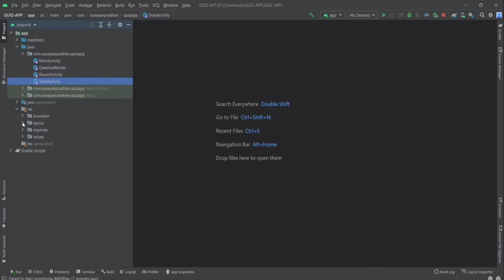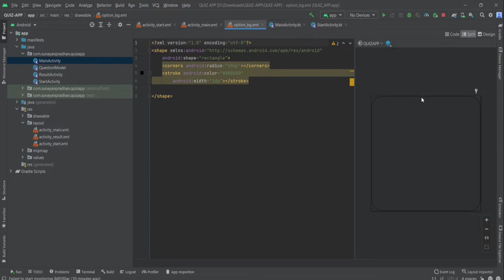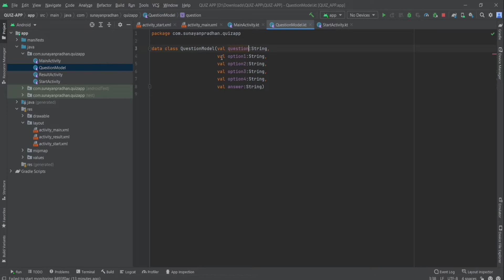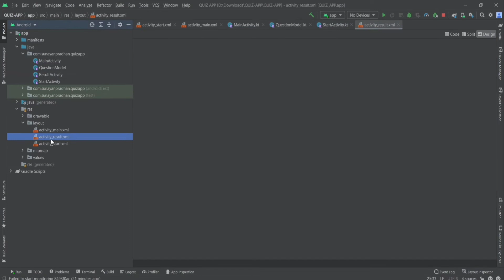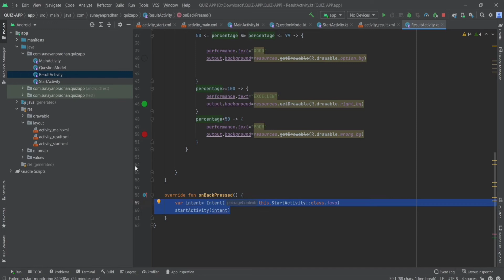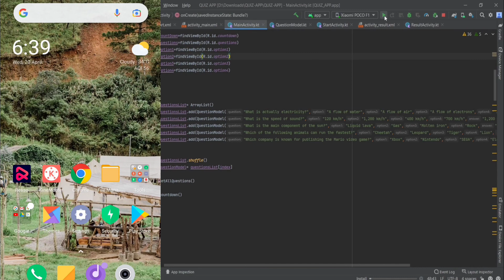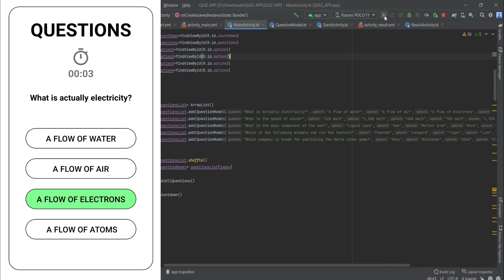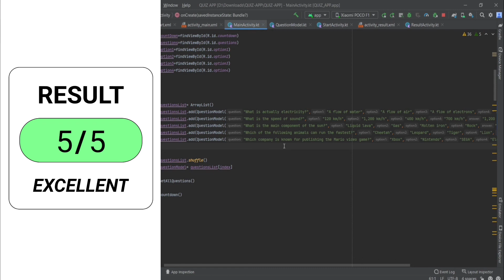Quiz app in android Studio kotlin || Android app projects with source code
making a quiz app android studio,
create a quiz app in android studio,
make a quiz app in android studio,
how to make a quiz app in android studio,
how to make a simple quiz app in android studio,
how to create a quiz app in android studio,
project android studio java,
project android studio kotlin,
project on android studio with source code,
upload project android studio to github,
project with android studio,